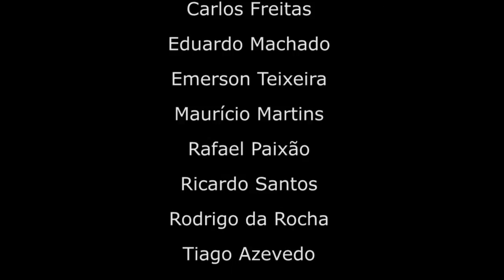Concerto do Projeto Bone no XVIII Festival da ABT em Tatuí SP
Concerto com os artistas do Projeto no XVIII encontro da ABT na cidade de Tatuí em SP.

Nomes: Adriano Garcia, Carlos Freitas, Eduardo Machado, Emerson Teixeira, Maurício Martins, Raphael Paixão, Ricardo Santos, Rodrigo da Rocha e Tiago Azevedo.